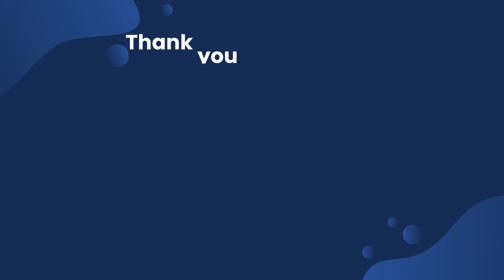project playtime collab Horror game friday Huggy wuggy returns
Check everyone out on twitch bellow